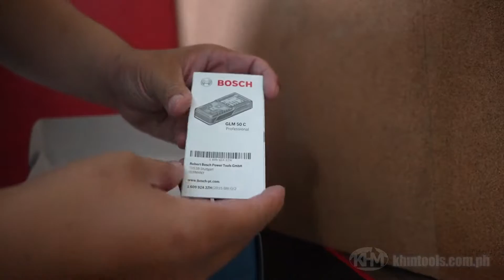Bosch GLM 50 C Laser Rangefinder With Bluetooth Feature 50 meters Quick Unboxing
Direct digital transfer of measuring results
Fast and efficient data transfer via Bluetooth
Simple exchange and smart documentation of measured values thanks to GLM measure&document app
Use the GLM floor plan app to create digital floor plans, import and edit existing floor plans, and export the result
WHY THIS TOOL?
Additional functionality due to integrated 360° incline sensor
Automatic storage of the last 50 measured values and one constant
Precise and easy to operate due to illuminated display which flips automatically depending on the orientation of the instrument
Simple exchange and smart documentation of measurements thanks to GLM measure&document app. Supported Android devices: Smartphones and Tablets with Android 4.0 or higher / Supported iOS devices: iPhone 4S or higher, iPad (3rd Gen. or higher), iPad Air (1st Gen. or higher), iPad mini (1st Gen. or higher)